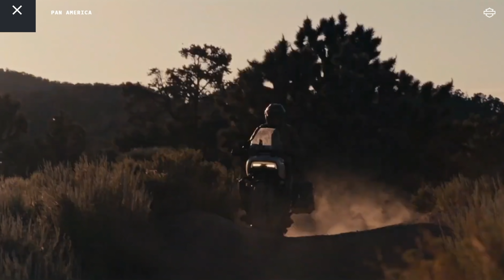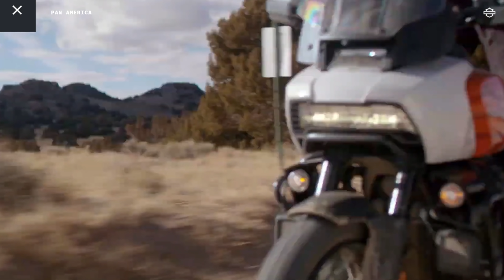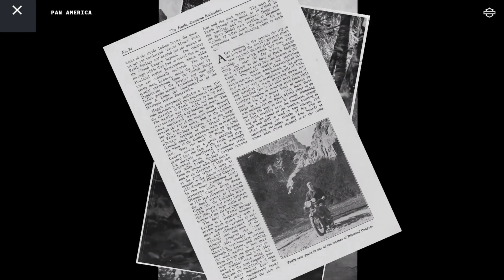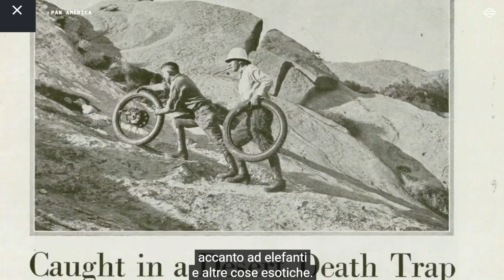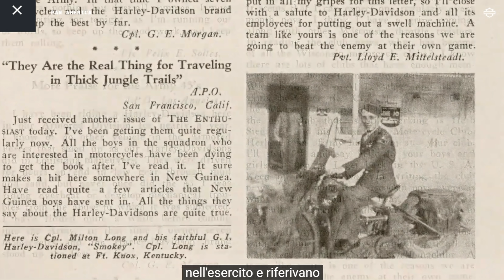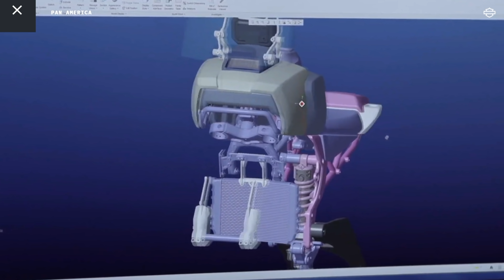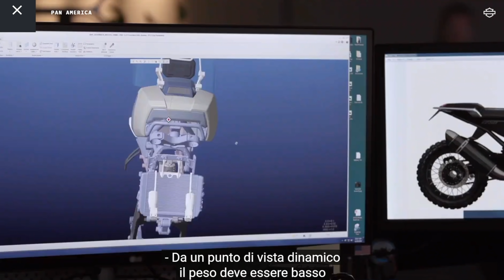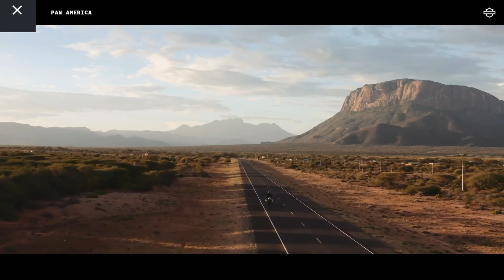Presentazione PAN AMERICA - HARLEY DAVIDSON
Ho registrato e pubblicato la presentazione della PAN AMERICA

⬇️ LINK DRONE ⬇️
MAVIC MINI
MAVIC AIR 2

⬇️ LA MIA  ATTREZZATURA ⬇️
Gopro 4 & Gopro 5 - Gimbal Feiyutech G6 - Gimbal Removu S1 - Insta 360 one x - Dji Mavic Mini

GOPRO HERO 5 BLACK
GOPRO HERO 8 BLACK
ACTION CAM 360°
DRONE (in arrivo)
GIMBAL 1
GIMBAL 2
MICRO SD
POWERBANK 1
POWERBANK 2
POWERBANK 3

PC MONTAGGIO VIDEO

⬇️ CHI SONO ⬇️
• Nome : Riccardo Baroglio
• Nato a : Gubbio 07/01/1984
• Residenza : Barberino di Mugello
• Professione : Manager presso ristorante McDonalds
• Statura : 177